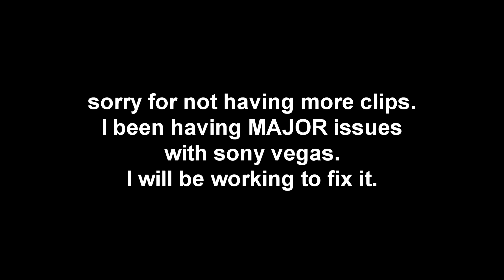Polunu! - Black Ops 2 Funny Moments